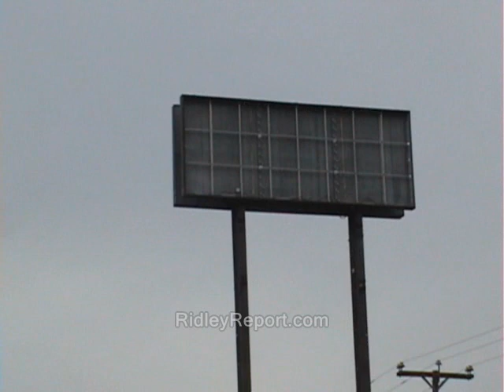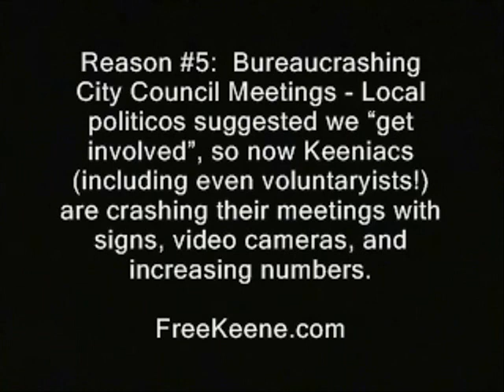Ron Paul: Iran sanctions foreshadow war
Texas Straight Talk for 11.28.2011, illustrated now by RidleyReport.com and friends.
Ron Paul's Texas Straight Talk 11/28/11: The Folly of Sanctions

Some of the video in this clip is probably available for you to use commercially. Basically any part of the clip that has the URL "RidleyReport.com" burned into it at the bottom... or was obviously shot by me.  That is released into the public domain by me.  Or it was public domain to begin with.  If it says "YouTube.com/WinWinParty" at the bottom, that means the same thing.

1FBgjqKkeadNd3wZxTEtUDvmjgbMegEgMs
The wallet is kept almost empty for security reasons. Fill it up a bit if you like!

Ridley gets about half of his still images from the Wikimedia Commons.  Here's how you can help them:

iran sanctions new hampshire straight of hormuz ron paul texas straight talk live free or die warfare iraq afghanistan free state project libya aircraft carrier u.s.s., dave ridley report persian gulf libertarian ridleyreport Mahmoud Ahmadinejad liberty nh Supreme Leader of Iran, Ali Khamenei staters public hormus domain footage oil raw  news video u.s. navy destroyers false flag attacks gulf of tonkin incident. iran war straight of hormus persian gulf sanctions ron paul texas straight talk aircraft carriers libya iraq warfare